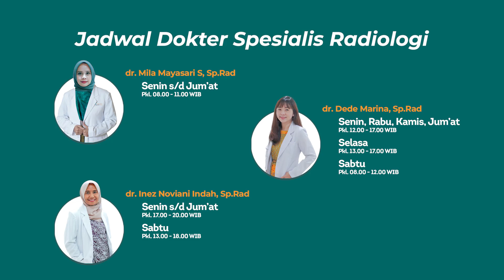Memahami Peran MRI dalam Mengidentifikasi untuk Diagnosis yang Akurat dari Saraf Kejepit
Hai Sahabat Lira,

Apa aja pemeriksaan yang diperlukan untuk dapat mendeteksi nyeri pinggang ? salah satunya ada MRI, Pemeriksaan ini dilakukan untuk mendapatkan hasil gambar organ, tulang, dan jaringan di dalam tubuh secara rinci dan mendalam. Pemeriksaan ini dilakukan sebagai alat bantu diagnosis untuk dokter.😆

Untuk selengkapnya lihat video diatas ya! 😆

Cek jadwal praktek dokter & PENDAFTARAN ONLINE. Klik link berikut

layanan informasi fast response bisa WhatsaApp di : 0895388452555 / 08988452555 (📵 NO CALL).

Kami terbatas memberikan info harga melalui social media. Hubungi (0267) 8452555 EMERGENCY CALL 24 JAM (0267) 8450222 / WA 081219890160

Jam Besuk :
Sesi 1 : Pkl 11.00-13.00 WIB
Sesi 2 : Pkl 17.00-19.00 WIB

LAYANAN UNGGULAN RS LIRA MEDIKA :

PUSAT JANTUNG & PEMBULUH DARAH
Pusat pelayanan jantung & pembuluh darah lebih lengkap dan canggih.
- kateterisasi jantung & pemasangan ring jantung /
- gangguan pembuluh darah kaki & tangan
- penanganan
- intravascular ultrasound (IVUS)
- CT Cardiac
- skrining penyakit jantung (EKG, ECHO, Treadmil)

DIGESTIVE CENTER
PUSAT SALURAN PENCERNAAN
Layanan bedah minimal invasif / minim sayatan dengan teknik bedah laparoskopi. Menangani gangguan kesehatan pada organ pencernaan batu empedu, hemoroid, hernia, usus buntu, tumor saluran cerna, dll.

- laparoscopy - SILS (operasi dengan luka 1 titik)
- bedah bariatrik (mengecilkan lambung untuk menangani masalah obesitas)
- endoscopy ERCP (penanganan batu empedu tanpa operasi)
- endoscopy (gastroscopy / colonoscopy)
- bedah a#ntirefluks (penanganan GERD menahun)

MOM & CHILD CENTER
PUSAT IBU DAN ANAK
Pusat layanan ibu dan anak terpadu dilengkapi dengan klinik tumbuh kembang yang lengkap. USG4D, USG3D, & 2D. Cek kesuburan dengan Test HSG. PICU, NICU, Standar persalinan SC dengan metode

- Mengetahui penyebab sulit hamil
- Memberikan solusi program hamil
- Kontrol Kehamilan (ANC)
- Melahirkan Normal / SC
- Vaksinasi / imnunisasi anak
- Tumbuh Kembang Anak
- Bedah Anak
- Kelas Senam Hamil
- Maternity gift

TRAUMA CENTER
PUSAT TRAUMA & PEMULIHAN
- penanganan patah tulang
- arthroscopy (berbagai maslaah pada sendi)
- cedera kepala
- trauma dada dan perut
- rehabilitasi medik

UROLOGI CENTER
PUSAT SALURAN KEMIH
Membantu menuntaskan masalah kesehatan seperti sakit ginjal, gangguan prostat, dan kandung kemih.
- penanganan batu saluran kemih
- penanganan pembesaran kelenjar prostat
- interfilitas pria, analisis sperma, & air mani
- disfungsi ereksi & kontrasepsi pria
- gangguan prostat
- terapi hormon & masalah hormon pria

NEUROLOGY CENTER
PUSAT OTAK DAN SARAF
- penanganan
- pemeriksaan DSA (digiidal subtraction angiography)
- penanganan nyeri pinggang / injeksi
- tatalaksana tumor otak
- EEG (pemeriksaan penunjang untuk pasien kejang)
- MRI (pemeriksaan penunjang untuk nyeri pinggang)

LIRA SPORTS MEDICINE CENTER
Memberikan pelayanan paripurna kepada atlet & olahragawan yang memerlukan solusi medis untuk kebugaran dan cedera olahraga.
- Arthroscopy Surgery
- Reconstructive Surgery
- Orthopedic Sports Medicine
- Sports Medicine
- Pain Intervention
- Weight Management
- Physiotherapy & Rehabilitation Medicine
- Ahli Gizi